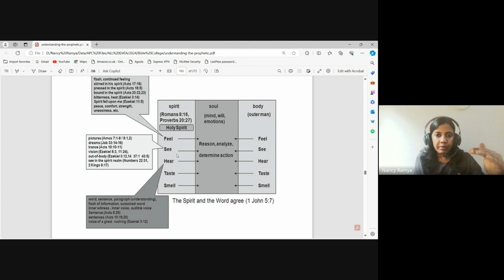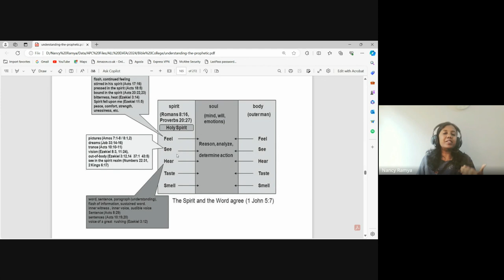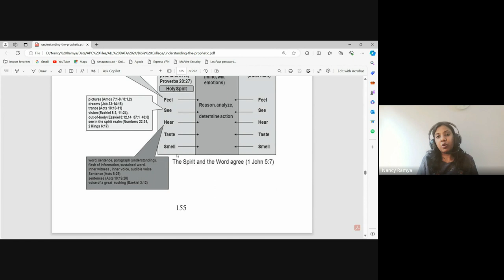Prophetic & Apostolic Ministry | Lecture 18 : BC207-PAM-20240318